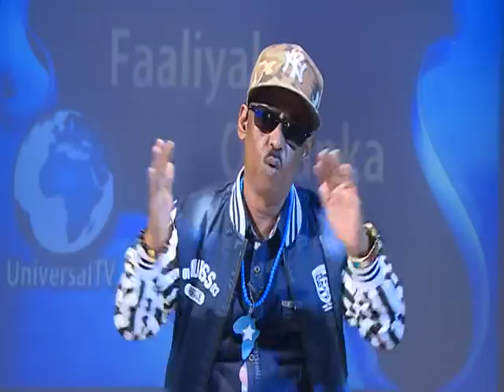FAALIYAHA QARANKA 29 07 2017